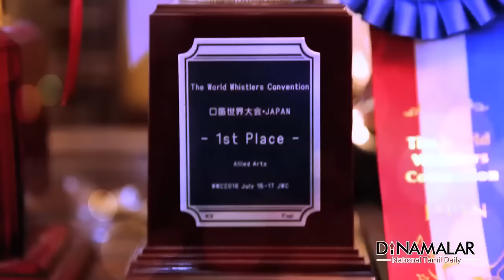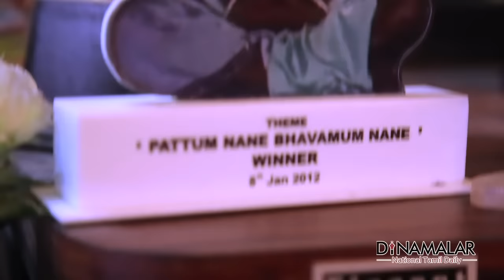Whistling Record | Chennai Girl Swetha Suresh share success mantras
International Whistling Record | Chennai Girl Swetha Suresh share success mantras - Dinamalar Aug 13th 2016 For more videos